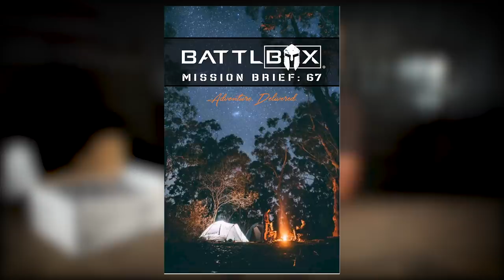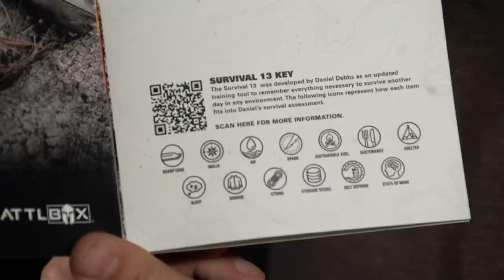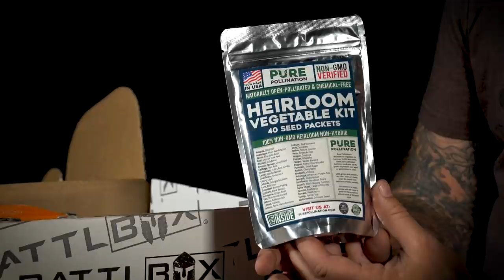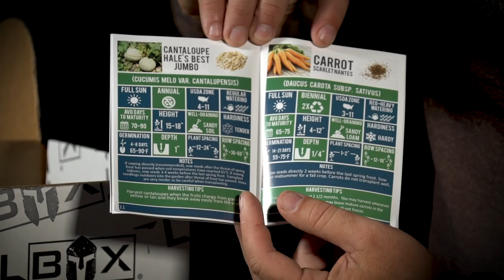BATTLBOX MISSION 67 BREAKDOWN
It is September 2020.  Time to unbox Mission 67 with Currin1776!